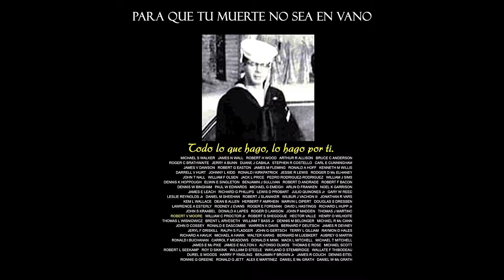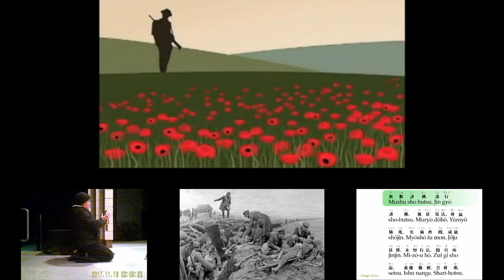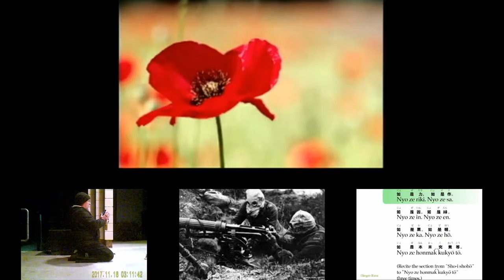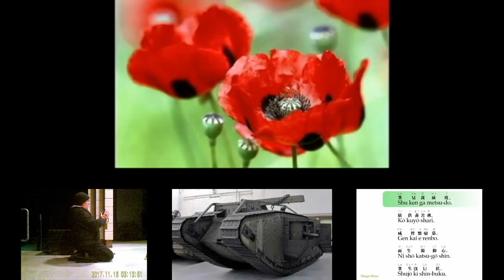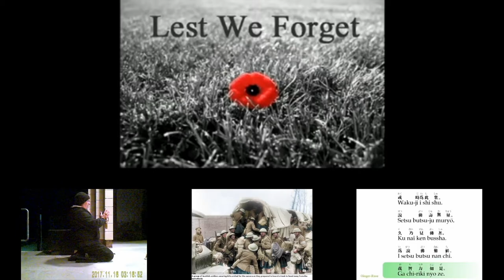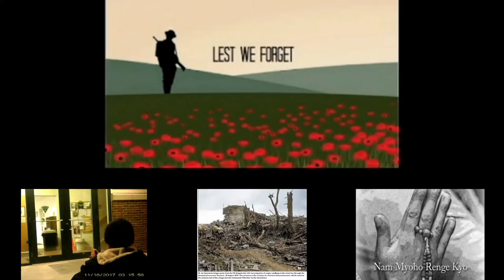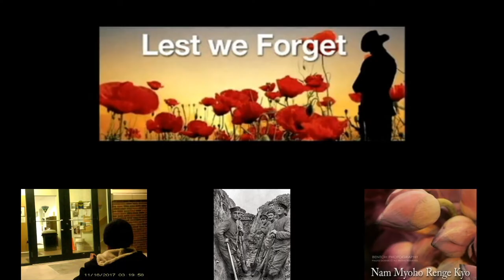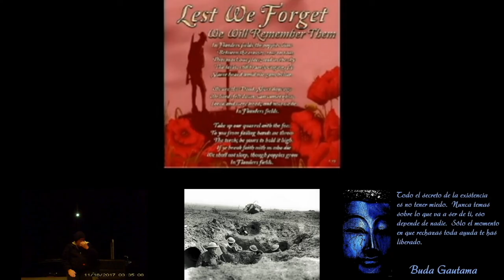El canto budista en la estación de policia de Windsor Vermont.